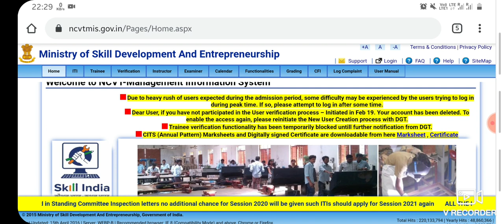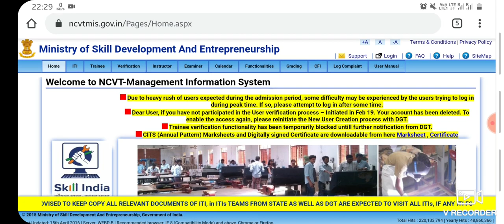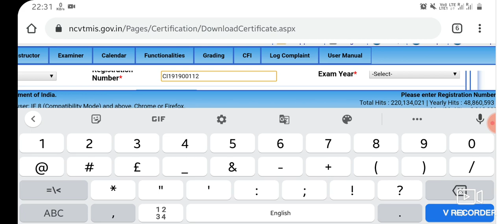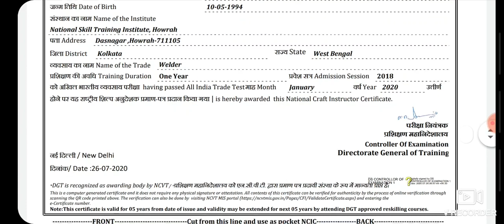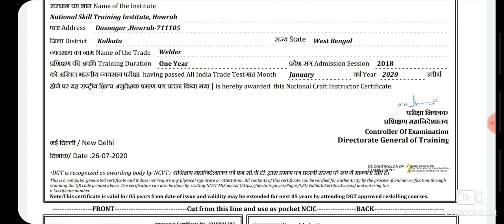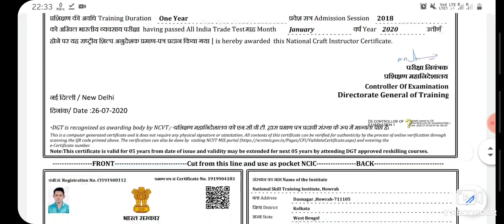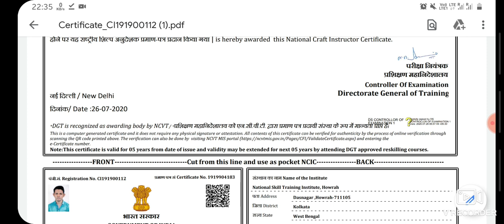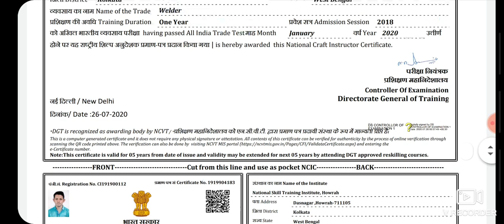CITS JAN 2020 SUPPLEMENTARY CERTIFICATE ARE AVAILABLE NOW | DOWNLOAD CITS JANUARY 2020 CERTIFICATE